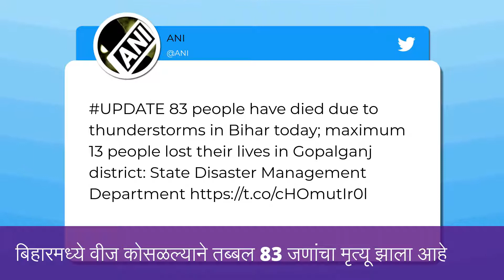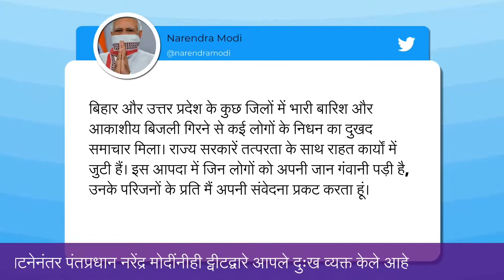Thunderstorms in Bihar: बिहारमध्ये वीज पडून तब्बल 83 लोकांचा मृत्यू; उत्तरप्रदेशातही हानी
बिहारमधील विविध जिल्ह्यांमध्येवीज पडून  आतापर्यंत एकूण 83 लोकांचा मृत्यू झाला आहे. उत्तर प्रदेश मध्येही लोकांचे मृत्यु झाल्याची माहिती समोर येत आहे.